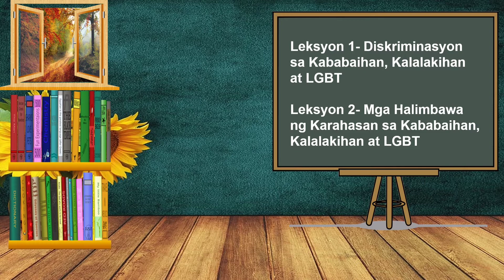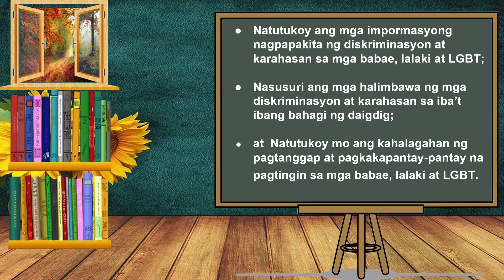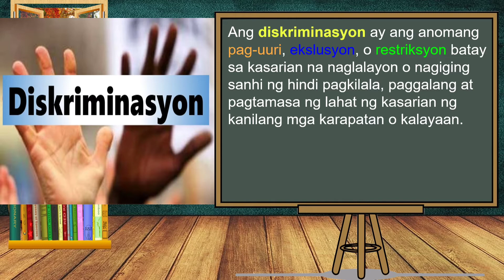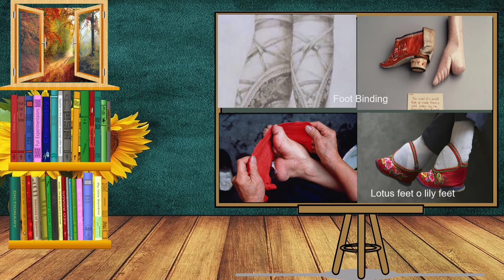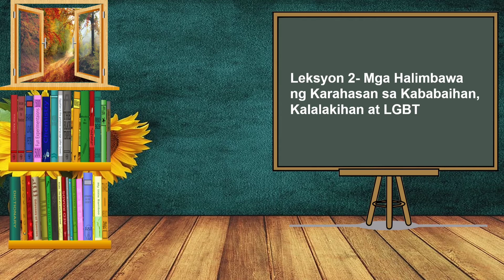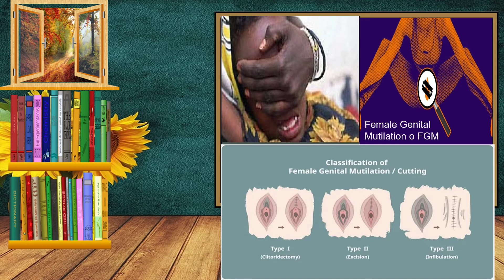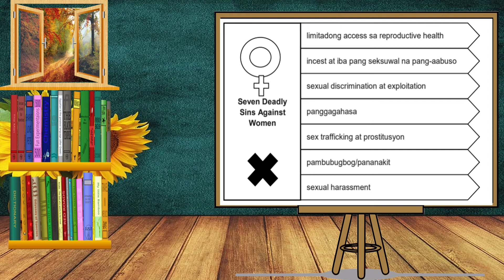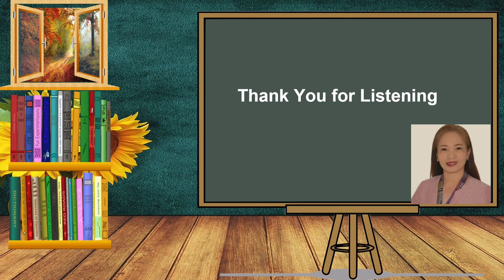Mga Isyu sa Kasarian at Lipunan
AP Quarter 3 Module 2 Mga Isyu sa Kasarian at Lipunan